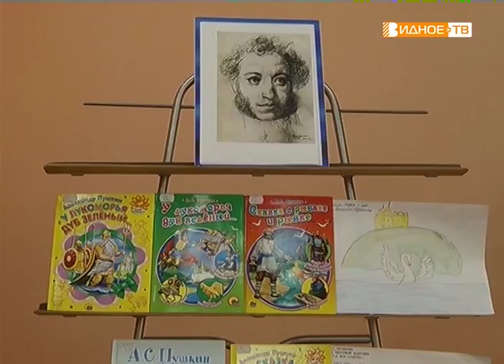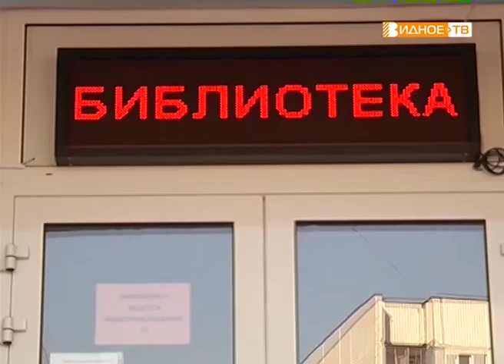"Читаем Пушкина" - школьный лагерь в Развилковской библиотеке